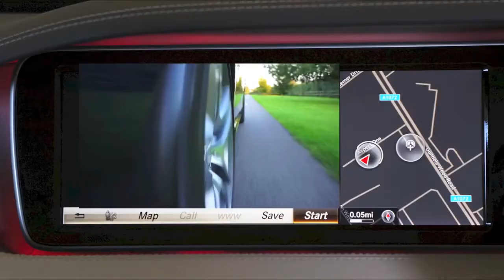CARS INTERIOR DESIGN AND SPEED TEST | HD Video - no copyright